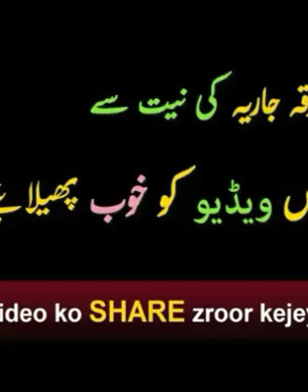Must Listen!!!! Allama Kokab Noorani Short Bayan